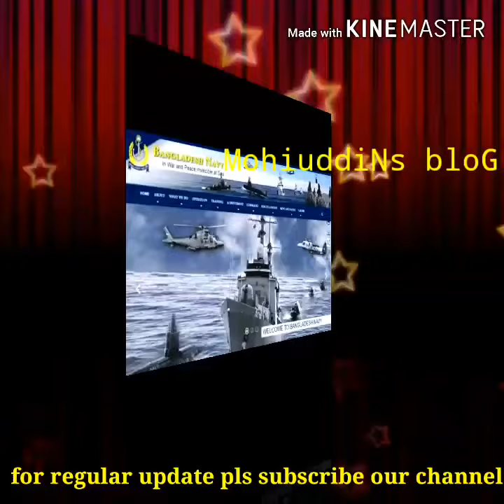Bangladesh navy power the dominator of the bay of bengal.দেখুন বাংলাদেশ নৌবাহিনী কত শক্তিশালী।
world geopolitical,political,defence procurement of various countries and current news analysis all over the world.Bangladesh navy power the dominator of the bay bengal.দেখুন বাংলাদেশ নৌবাহিনী কত শক্তিশালী।